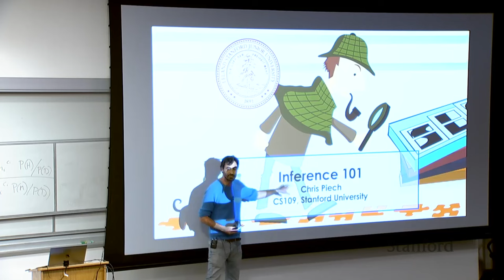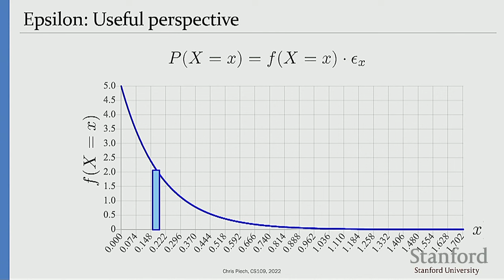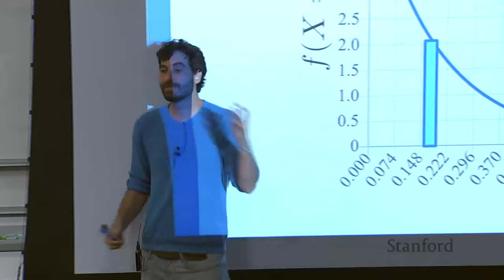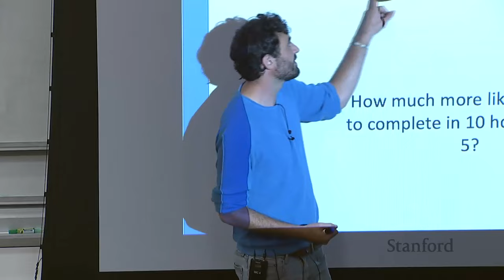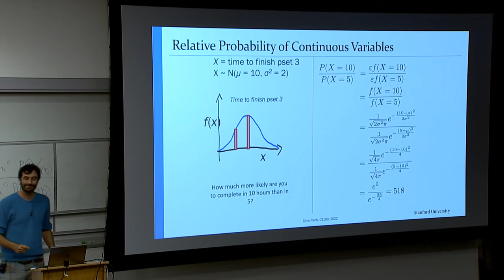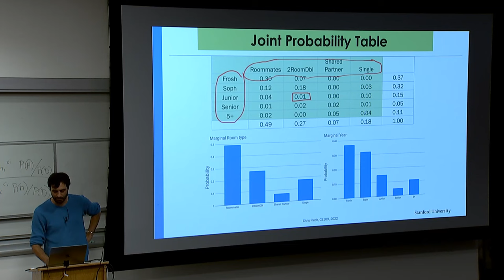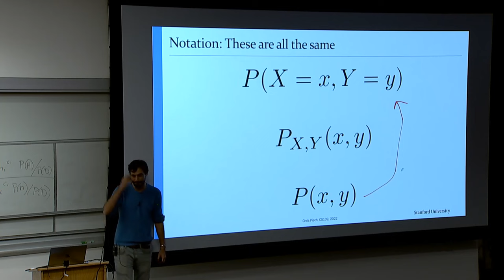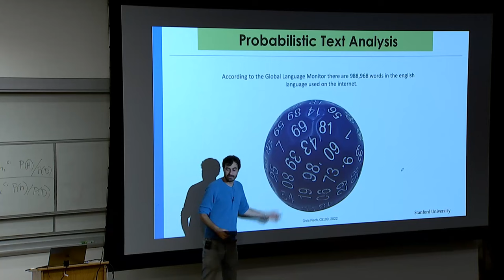Stanford CS109 Probability for Computer Scientists I Inference I 2022 I Lecture 12